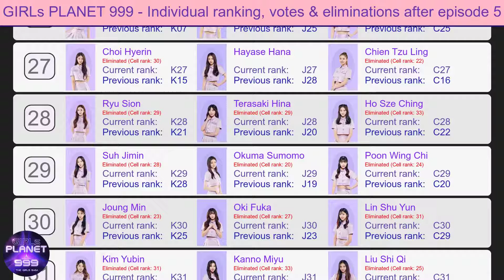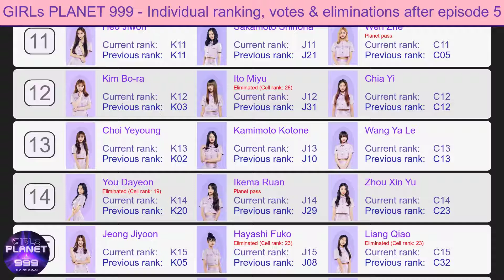GIRLs PLANET 999 Individual ranking after first elimination round 1080p